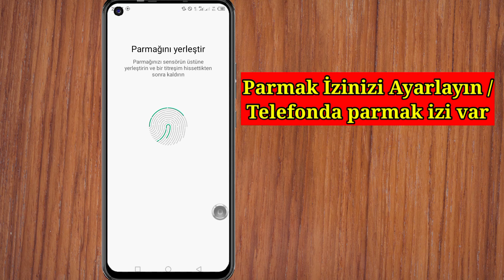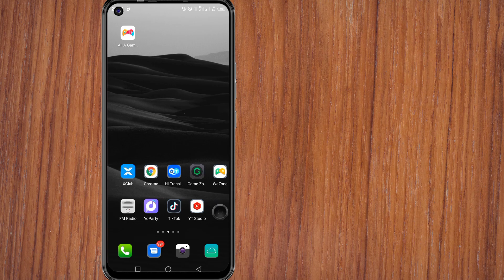Bu sohbeti kilitlemek için şifre ayarla Sorun | WhatsApp'ta Şifre nasıl ayarlanır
Bu sohbeti kilitlemek için şifre ayarla Sorun | WhatsApp'ta Şifre nasıl ayarlanır | Sohbet kilidi çalışmıyor

Merhaba Arkadaşlar
Bu Videoda Size Bu sohbeti kilitlemek için şifre ayarla Göstereceğim Sorun | WhatsApp'ta Şifre nasıl ayarlanır | Sohbet kilidi çalışmıyor

Herhangi bir sorunuz varsa, aşağıya yorum yapmama izin verin.